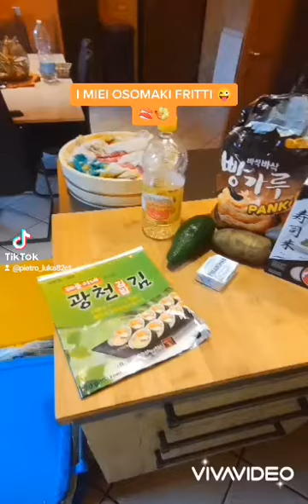video ricetta come si fanno gli Uramaki hosomaki osomaki fritti in Ebi tempura pietro luka privitera